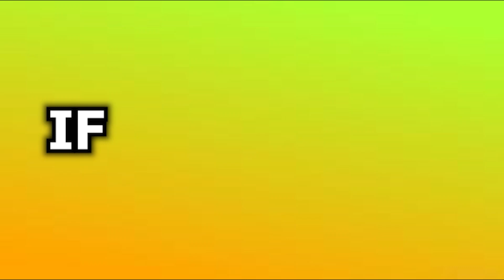ALL NEW *SECRET* CODES in ZOぞ CODES! (Roblox ZOぞ Codes) ZOぞ CODES!